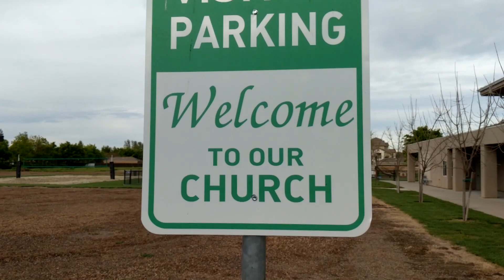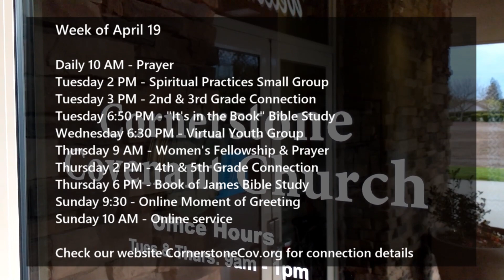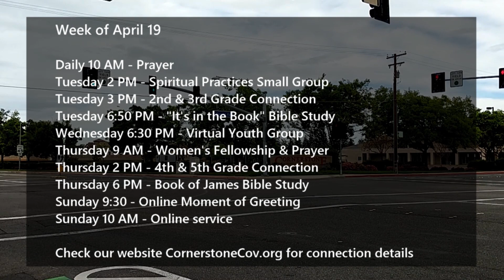When All is Stripped Away | April 19, 2020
Pastors Greg & Amanda Oppenhuizen.